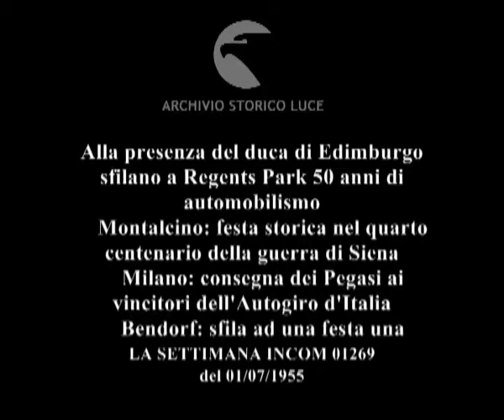Colpi d'obiettivo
Alla presenza del duca di Edimburgo sfilano a Regents Park 50 anni di automobilismo
    Montalcino: festa storica nel quarto centenario della guerra di Siena
    Milano: consegna dei Pegasi ai vincitori dell'Autogiro d'Italia
    Bendorf: sfila ad una festa una grande campana di uova
   Descrizione sequenze:Londra ; motociclette schierate in un parco ; il duca di Edimburgo si sofferma a guardare una vettura d'epoca, i proprietari accanto all'automobile ; automobili d'epoca schierate ; davanti al palco d'onore sfilano le antiche vetture guidate da conducenti in abiti d'epoca, che salutano con rispetto il duca che assiste alla parata ; sfila un vecchio pullman, con biciclette al seguito ; sfilano le automobili moderne ; Montalcino ; la piazza centrale ; manifesti affissi al muro ; guardie in abiti d'epoca schierate sulla torre del castello ; la piazza con sbandieratori dall'alto ; ragazzi in abiti d'epoca suonano i tamburi ; assembramento davanti al castello ; ragazzi sbandierano a festa gli stendardi delle contrade ; Milano ; Daccò parla in una sala dell'Aci milanese ; Caracciolo ascolta ; Cantini parla agli ospiti ; sul tavolo della presidenza i premi a forma di cavalli alati ; la contessa Bonacossa stringe la mano ad un vincitore ; la giuria consegna il premio a Taramazzo e Gerino, ; strette di mano ; Bendorf ; uomini in paglietta sfilano nelle strade della città ; sfilano i marinai ; un gruppo di bambini sfila portando in spalla una costruzione in uova ; grande composizione di uova a forma di campana ; la festa in piazza ; la campana viene sospesa in aria ; gli abitanti in festa ballano nella piazza ; la parte inferiore della campana di uova ;